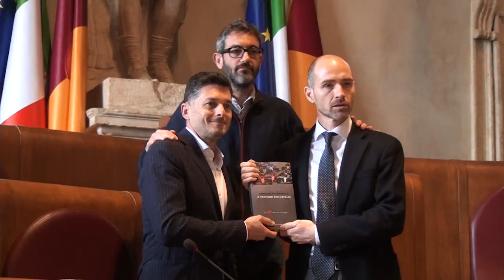Angelo Diario: "Presentato Vademecum su Regolamento eventi sportivi, è giorno di festa per Roma"